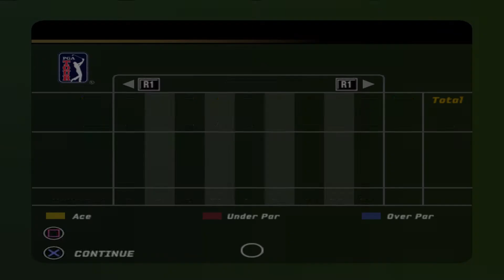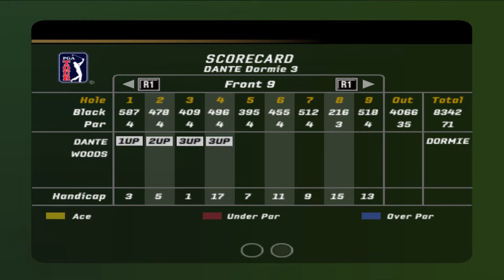Tiger Woods PGA Tour 06 - Tiger Challenge #4